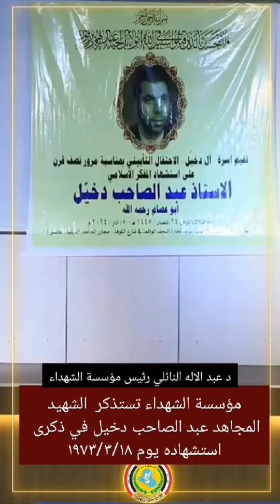ذكرى استشهاد المجاهد الكبير عبد الصاحب دخيل يوم ١٩٧٣/٣/١٨